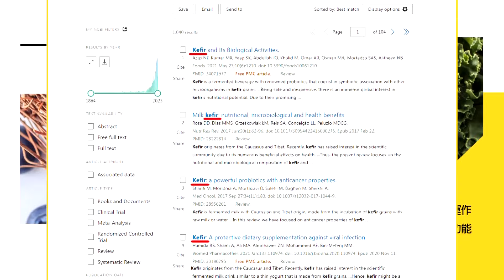躁進了!稱表決違法「逾紅線」誰人給的勇氣【庶民請上車】精華版@中天新聞CtiNews